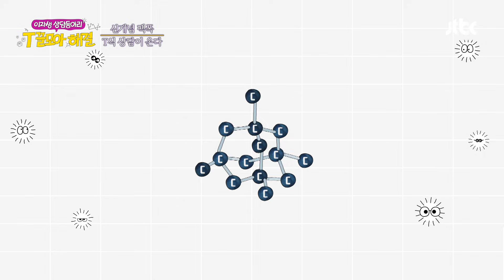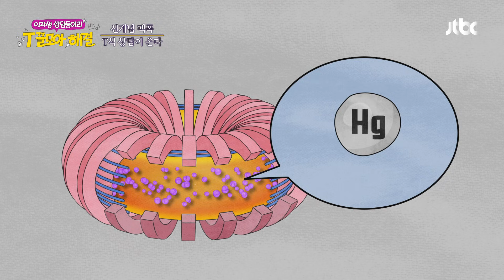현대판 연금술🔮 과학자들이 말하는 '인조금' 생산 가능성💭 | T끌모아 해결 2회 | JTBC 251217 방송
현대판 연금술🔮 과학자들이 말하는 '인조금' 생산 가능성💭

이 프로그램은 과학기술진흥기금 및 복권기금의 재원으로 운영되고,
과학기술정보통신부와 한국과학창의재단의 지원을 받아 수행된 성과물로
우리나라 과학기술 발전과 저소득·소외계층의 복지 증진에도 기여하고 있습니다